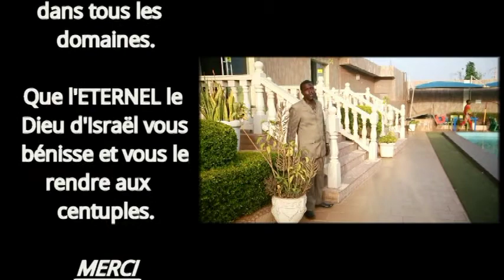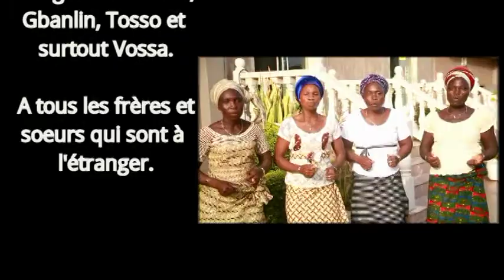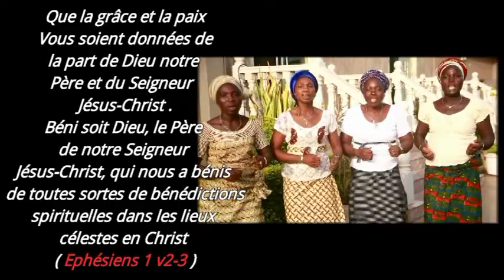Gbêlidji M E A Vossa de Ouessè Wogoudo